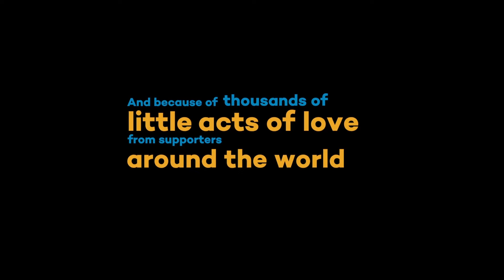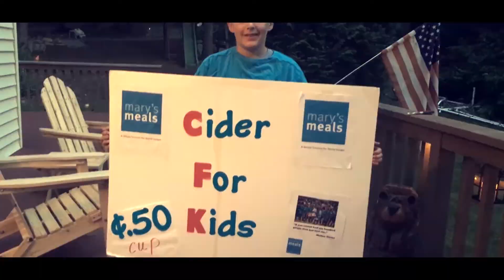We Support Mary's Meals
See how people from all around the world support Mary's Meals in different ways. From running in Croatia to making iced-tea in Canada, there are many ways to get involved: